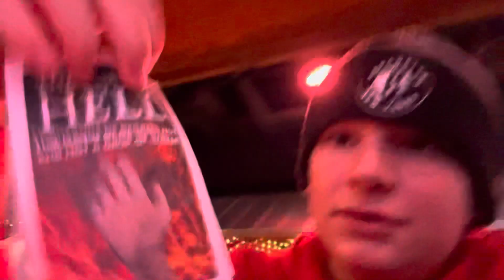doing the bun challenge at texas road house!(lit)(insane)